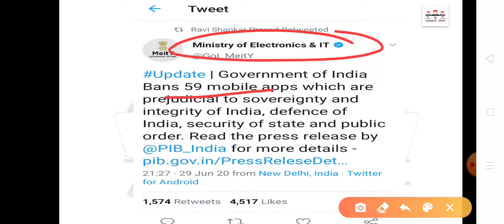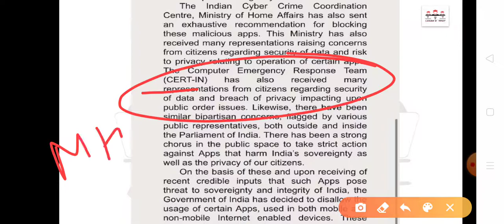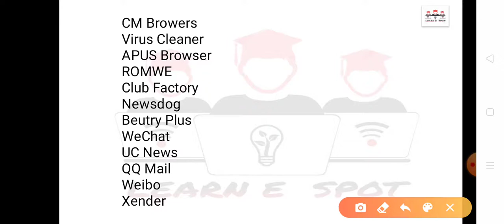Tiktok banned in India with 58 other Chinese app || 59 Apps banned || Alternative to 59 Chinese app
In this video we will cover that The Indian Government has announced a ban on 59 such Chinese apps, including Tik Tok. Government has decided to disallow the usage of these apps both in mobile and non-mobile Internet-enabled devices.

Complete list of banned app

Shareit
Kwai
UC Browser
Baidu map
Shein
Helo
Likee
YouCam makeup
Mi Community
CM Browers
Virus Cleaner
APUS Browser
ROMWE
Club Factory
Newsdog
Beutry Plus
WeChat
UC News
QQ Mail
Xender
QQ Music
QQ Newsfeed
Bigo Live
SelfieCity
Mail Master
Parallel Space
Mi Video Call Xiaomi
WeSync
ES File Explorer
Viva Video QU Video Inc
Meitu
Vigo Video
New Video Status
DU Recorder
Vault- Hide
Cache Cleaner DU App studio
DU Cleaner
DU Browser
Hago Play With New Friends
Cam Scanner
Clean Master Cheetah Mobile
Wonder Camera
Photo Wonder
QQ Player
We Meet
Sweet Selfie
Baidu Translate
Vmate
QQ International
QQ Security Center
QQ Launcher
U Video
V fly Status Video
Mobile Legends
DU Privacy

If you are preparing for Bank, SSC UPSC, State PSC, NABARD, SEBI, TET or any other competitive examination must watch our videos join our playslist and follow us on our social media platforms.